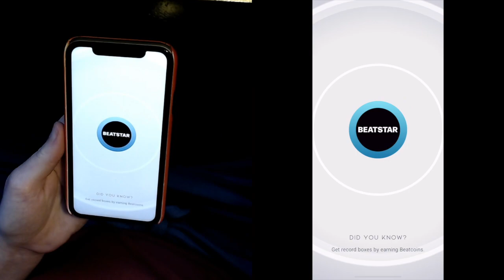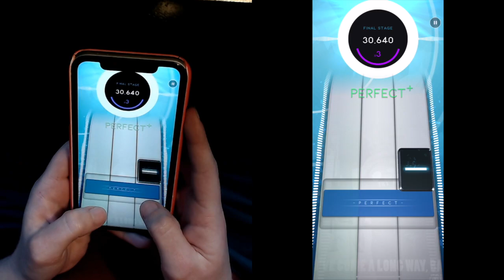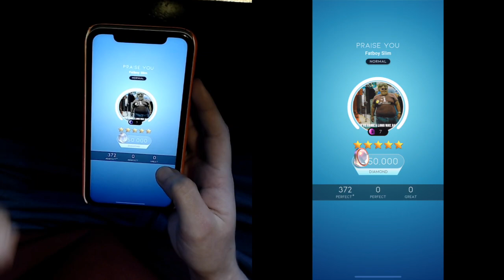[Beatstar] Praise You - Fatboy Slim - Diamond Perfect + HANDCAM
Last season song, and the only normal I didn't dp sightread (although I nearly did, but unfortunately I made a really dumb mistake towards the end of my sightread 🥴). This one was my personal favourite out of the normals, and probably the hardest out of the 4, although that's not saying much since all the others were pretty damn easy. This one's chart is just a bit different than you usually see, so it made an impression on me. Love that long hold at the start with the notes in the middle and right lanes—one of the longest holds in the game probably? Very cool either way. The water ripple effect in the background is also very cool. Tbh I think this one would've made an interesting hard if they'd messed around with the instrumentals a bit more, but it's definitely fine as a normal too